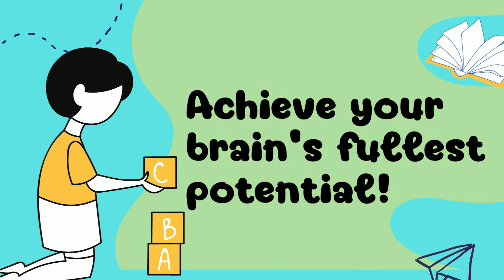WHAT IS BRAINTRAIN?